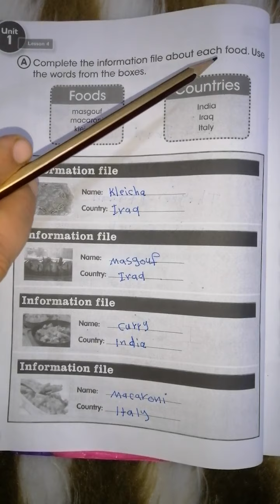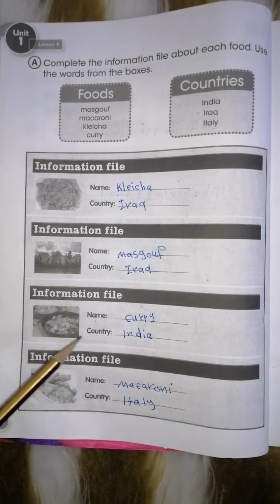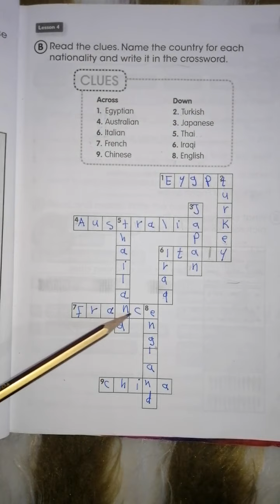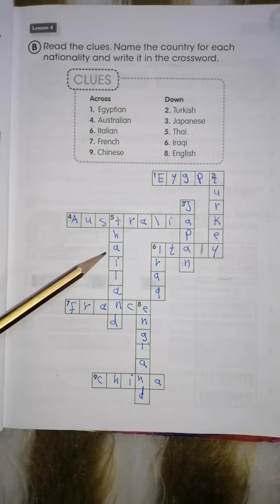اللغة الانگليزية للصف الخامس الابتدائي نشاط صفحة (10/11) قناتي الثانية 👇 وقناتي ع التليگرام 👇